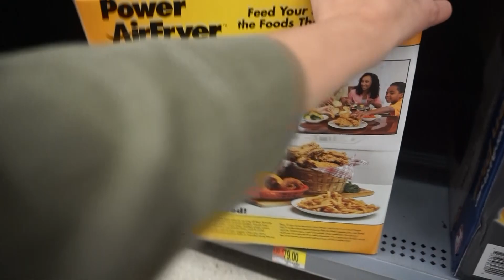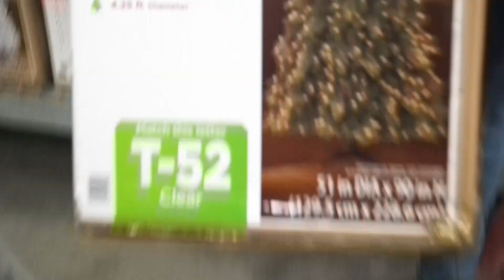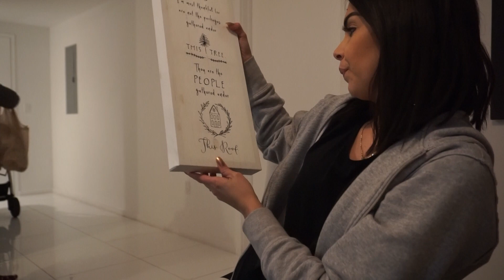VLOG SIN EDITAR!! ASI SOMOS EN REALIDAD!!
Descarga aquí la versión del tema "Te Adoraré" tal como la grabo Wise al escribirla con ustedes Amiviris y Amivoros.

Descarga aquí la versión del tema "Te Adoraré" ya interpretada por el Cantante al cual se la escribió.